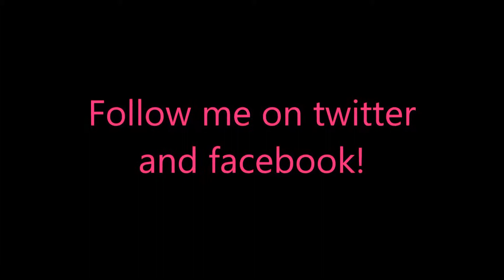The Great Empire: Relic of Egypt Level 20